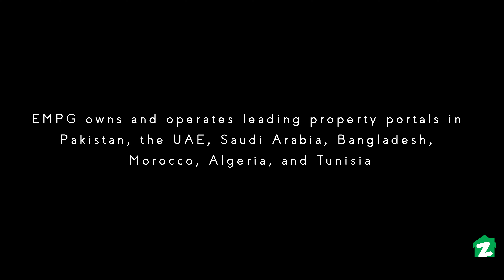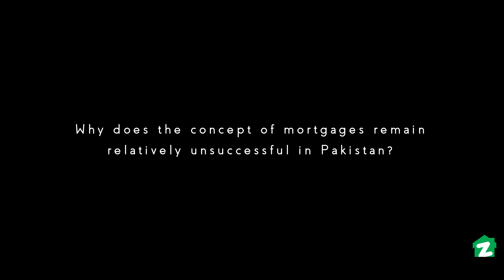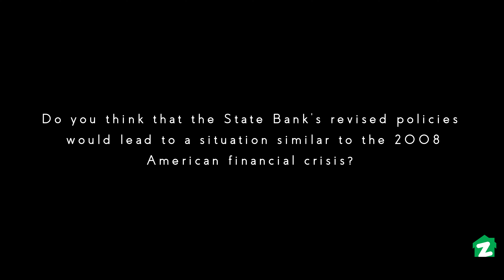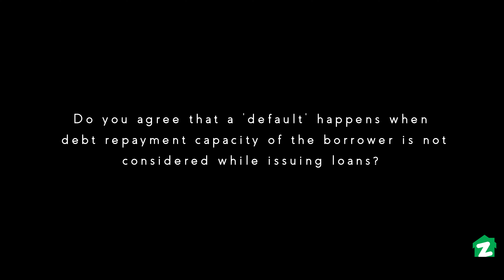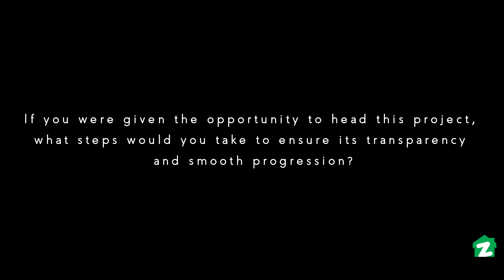5 million houses in 5 years – a possible target to meet? Mr Imran speaks on NPH | Zameen Interviews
Imran Ali Khan is the CEO & Co-Founder of Emerging Markets Property Group (EMPG), which runs leading property portals in Pakistan and abroad. EMPG also operates Zameen.com and its sister company, Zameen Developments.
Zameen.com interviewed Mr. Khan on the ambitious initiative of the incumbent government called the Naya Pakistan Housing Programme.
On April 17th, Prime Minister Imran Khan announced that his government would provide 5 million affordable houses in Pakistan to people who don't own homes across the country, within a timeframe of 5 years.
About Zameen Interviews:
Zameen Interviews is a new platform geared towards educating the masses on a range of current affairs and social issues through video interviews of prominent personalities who are leaders in their fields.